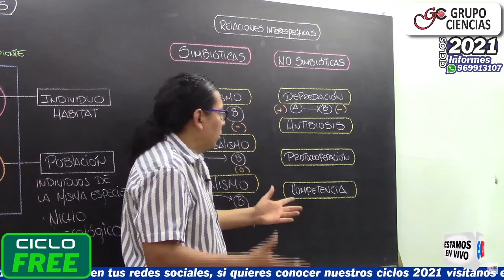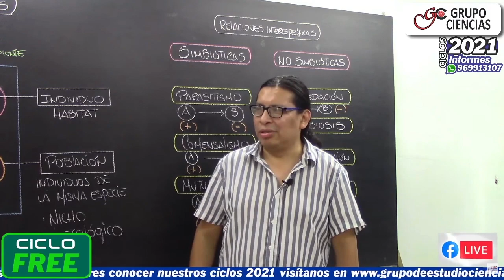Depredadores [CORTITAS]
✅Nuevos ciclos virtuales, para más detalles llámanos al 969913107 o envíanos un mensaje con un click al  🟢WHATSAPP🟢

Tema: X